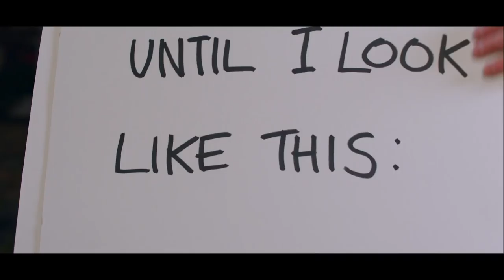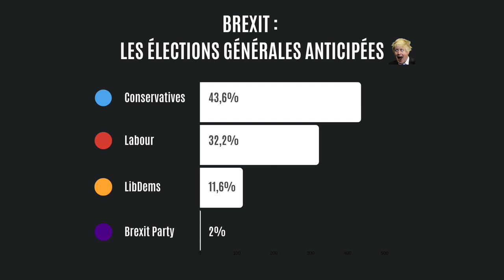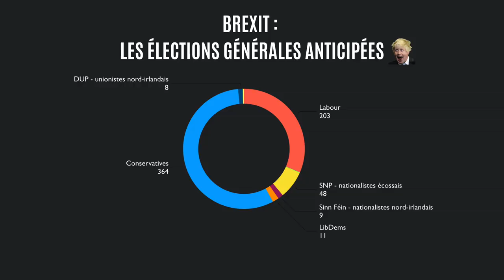GOD SAVE THE BREXIT - Bruqxelles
Le Royaume-Uni a connu des élections générales anticipées le 12 décembre dernier. Et Boris Johnson a pété les scores en obtenant une majorité absolue pépouze. Jennifer revient sur ces élections, les raisons de ces résultats et ce que cela implique pour le Brexit.

Disclamer : certains nombres de sièges ont pu fluctuer entre le tournage et aujourd'hui.

CRÉDITS
  ➔ VIDÉASTE :
Jennifer Richard
  ➔ MONTAGE :
Jennifer Richard
  ➔ EXTRAITS VIDÉOS & IMAGES :
Euronews - Conservatives UK - TF1 - UK Parliament.
  ➔ MUSIQUES :
Civilization VI (England theme)